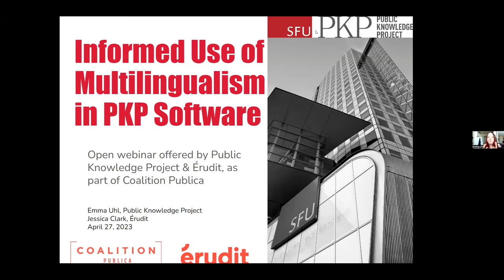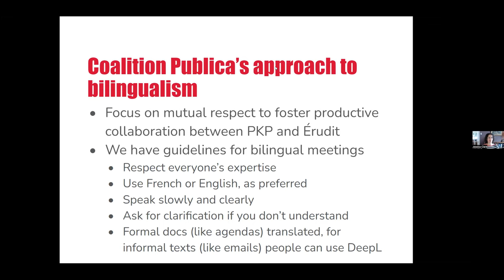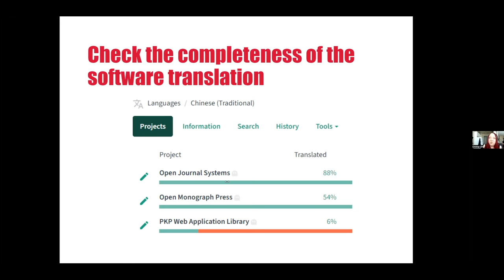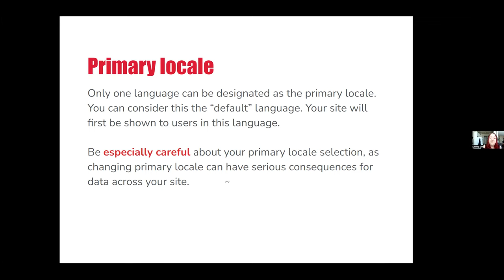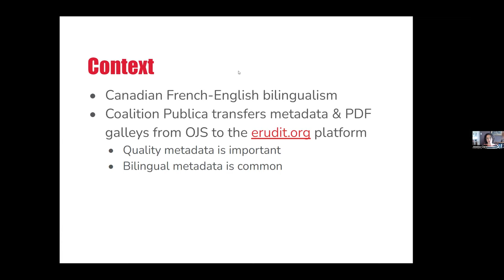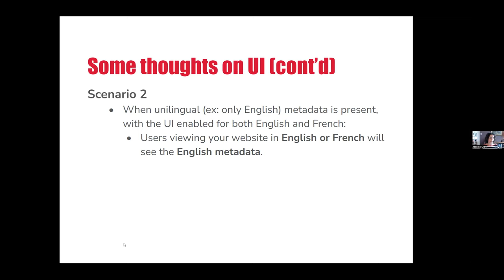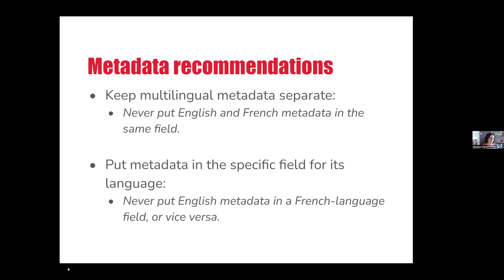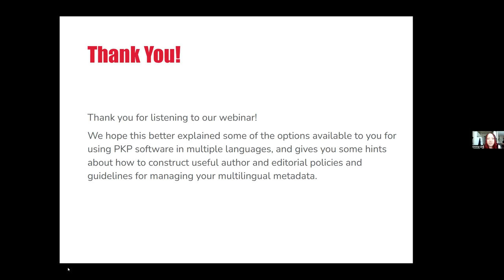Informed Use of Multilingualism in PKP Software - Webinar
Open webinar offered by Public Knowledge Project & Érudit, as part of Coalition Publica

Informed Use of Multilingualism in PKP Software by Emma Uhl & Jessica Clark is adapted from Introduction: Using PKP Software in Multiple Languages by SFU/PKP and is licensed under a Creative Commons Attribution 4.0 International License